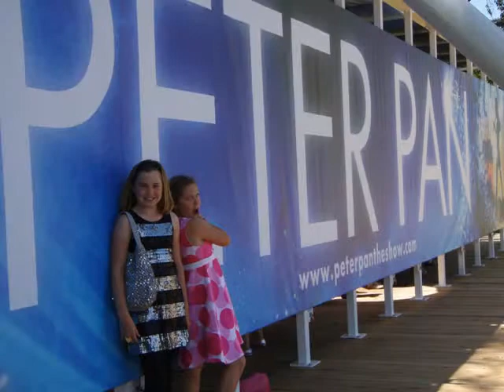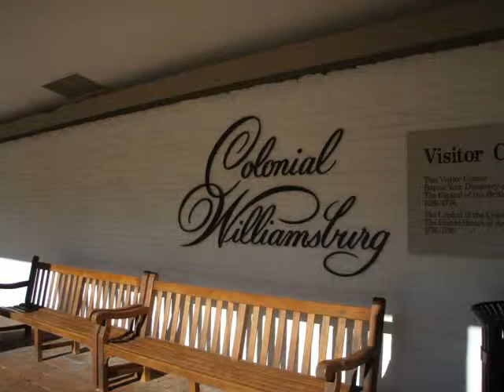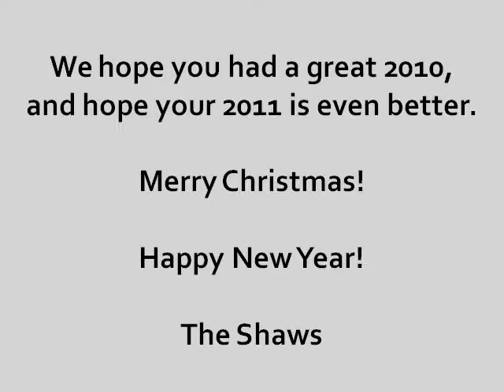2010 in Four Minutes.mpg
This is a brief overview of our family's adventures in 2010...